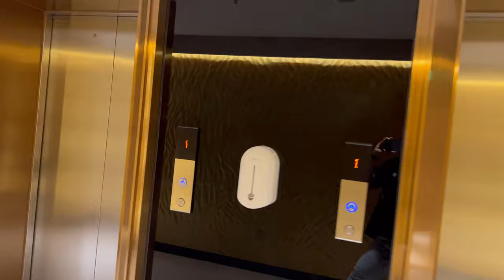VLOG || MY 12 HOUR LAYOVER IN ADDIS ABABA, ETHIOPIA 🇪🇹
So I went on an impromptu trip to Zanzibar in Tanzania but I had a 12 hour layover in Addis Ababa, Ethiopia.
I honestly was pissed and almost switched to Kenyan airways when I found out about this, since the layover with that route was just five hours.￼
I did not believe that I would be provided with accommodation.
To my utmost ￼ surprise, not only was I provided with the accommodation, I was provided with breakfast and dinner, and I stayed in one of the best hotels in Addis Ababa.

If you have messaged me and I have not left a heart on your message, please resend.
I lost some of your messages.
I’m not very good at this, as it is my first time.🙈😂

I wanted you guys to please resend your messages before I chose my winners. ￼
I put this information in the description of my last video, but very few people saw it. I was going to do a video to mention this, but I have been sick for a while now.
I appreciate everyone who has sent me a DM to know why I haven’t posted in a bit. 💋💋

Music

LA girls
Ordnry yngstr